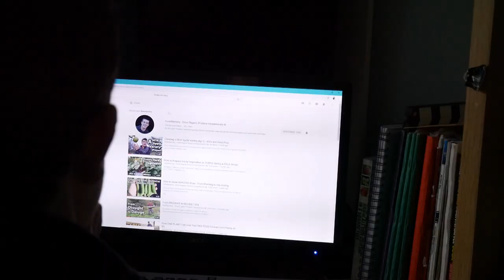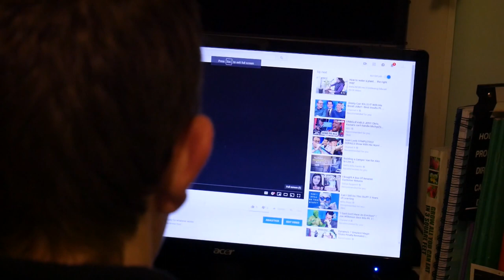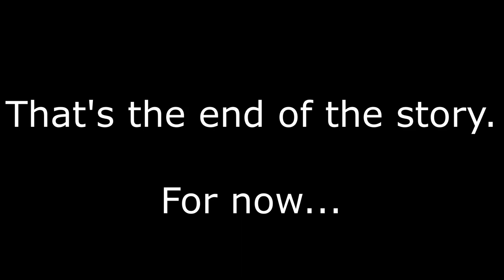The Story of The Welsh Gardener! | My FIRST short film!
Thank you for stopping by to watch my first short film! The aim of this small film was to try and get across the story of how The Welsh Gardener came about! I hope you enjoy it, I hope to make more like this in the future! Many thanks to Huw for letting me include his footage!
Happy gardening!
Garddio hapus!